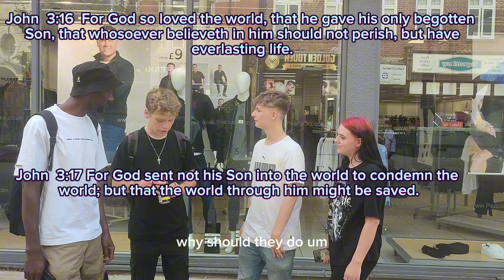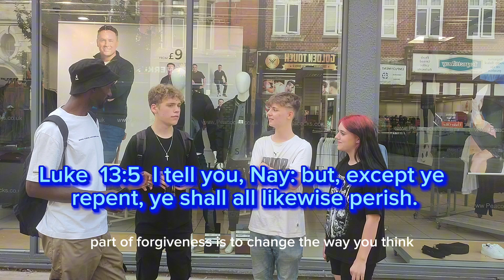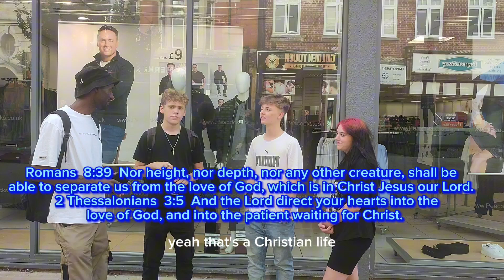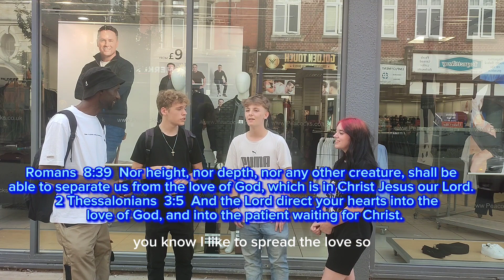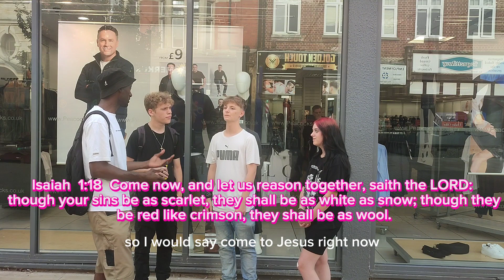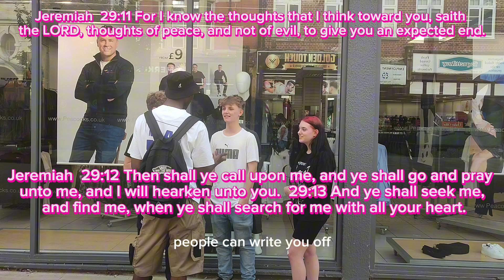God will do everything to get you saved🫵just don't die in your sins💀🔥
John  3:16 For God so loved the world, that he gave his only begotten Son, that whosoever believeth in him should not perish, but have everlasting life.  3:17 For God sent not his Son into the world to condemn the world; but that the world through him might be saved.  3:18 He that believeth on him is not condemned: but he that believeth not is condemned already, because he hath not believed in the name of the only begotten Son of God.  3:19 And this is the condemnation, that light is come into the world, and men loved darkness rather than light, because their deeds were evil.  3:20 For every one that doeth evil hateth the light, neither cometh to the light, lest his deeds should be reproved.  3:21 But he that doeth truth cometh to the light, that his deeds may be made manifest, that they are wrought in God.

connect with the preacher